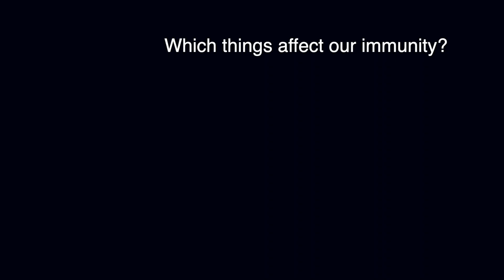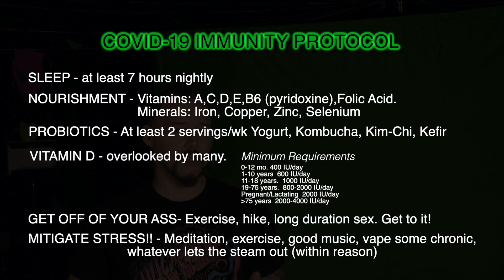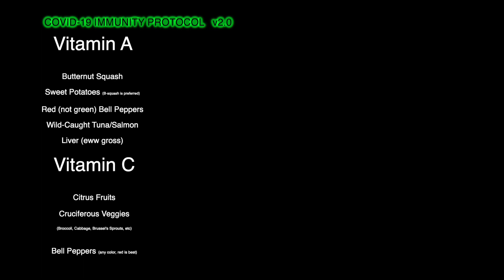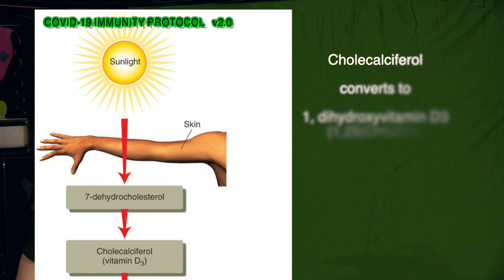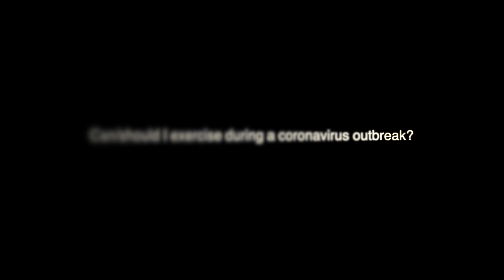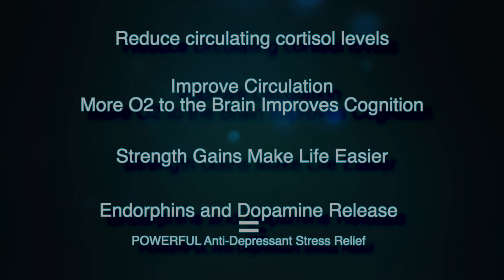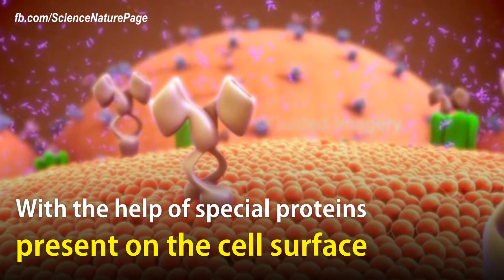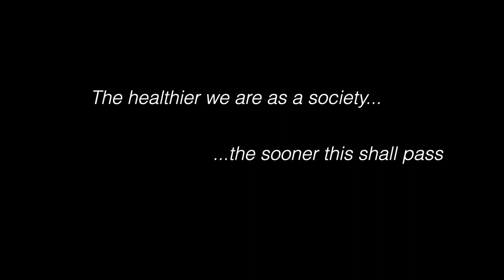Optimize COVID-19 Immunity - Cancel CHARMI-GEDDON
With all of the focus on toilet paper hoarding and washing hands, the world needed a few tips on how to regain and maintain a STRONG immune system. This video was rush delivery, so pardon the rough edits and less-than-fancy background. The info is what matters. Share it, screenshot the protocol, pause the vid when you need to, and STAY HEALTHY, FRIENDS!! backing tracks by

Studies Cited:

Nutrition and the immune system: an introduction.
Am J Clin Nutr. 1997 Aug;66(2):460S-463S.

Contribution of selected vitamins and trace elements to immune function.
Ann Nutr Metab. 2007;51(4):301-23. Epub 2007 Aug 28.

The immune system: a target for functional foods?
Br J Nutr. 2002 Nov;88 Suppl 2:S165-77.

Probiotics and immune health
Curr Opin Gastroenterol. 2011 Oct; 27(6): 496–501.

Vitamin D and the Immune System
J Investig Med. 2011 Aug; 59(6): 881–886.

Vitamin D: Nutrient, Hormone, and Immunomodulator
Nutrients. 2018 Nov; 10(11): 1656.
Published online 2018 Nov 3. doi: 10.3390/nu10111656

The Role of Vitamin D in Prevention and Treatment of Infection
Inflamm Allergy Drug Targets. 2013 Jul 11; 12(4): 239–245.

Why Sleep Is Important for Health: A Psychoneuroimmunology Perspective
Annu Rev Psychol. 2015 Jan 3; 66: 143–172.

Antiviral activity of Sambucus Formosana Nakai ethanol extract and related phenolic acid constituents against human coronavirus NL63.
Virus Res. 2019 Nov;273:197767.
Epub 2019 Sep 24.

COVID-19: consider cytokine storm syndromes and immunosuppression
Lancet. Published:March 16, 2020

Debunking the Myth of Exercise-Induced Immune Suppression: Redefining the Impact of Exercise on Immunological Health Across the Lifespan
J Sport Health Sci. 2020 Mar; 9(2): 105–107.
Published online 2020 Feb 4.

Should, and how can, exercise be done during a coronavirus outbreak? An interview with Dr. Jeffrey A. Woods
Published online 2019 Mar 27.

The impact of stress on body function: A review
EXCLI J. 2017; 16: 1057–1072.
Published online 2017 Jul 21

Case illuminates immune system-psychiatric disorder link
E. Digitale, 2015, 1. Stanford Medicine News Center.

Personality and the Risk of Cancer
JNCI: Journal of the National Cancer Institute,
Volume 95, Issue 11, 4 June 2003, Pages 799–805
Nature-Based Guided Imagery as an Intervention for State Anxiety
Front Psychol. 2018; 9: 1858
Published Online 2018 Oct. 2

Guided Imagery Improves Mood, Fatigue, and Quality of Life in Individuals With Multiple Sclerosis:
An Exploratory Efficacy Trial of Healing Light Guided Imagery
J Evid Based Integr Med. 2018; 23: 2515690X17748744.
Published online 2018 Feb 1

A Systematic Review of Relaxation, Meditation, and Guided Imagery Strategies for Symptom Management in Heart Failure
J Cardiovasc Nurs. 2016 Sep-Oct; 31(5): 457–468.

The effect of guided imagery on physiological and psychological outcomes of adult ICU patients:
A systematic literature review and methodological implications.
Aust Crit Care. 2018 Mar;31(2):73-86. doi: 10.1016/j.aucc.2017.03.001. Epub 2017 Mar 29.

Psychic distress and the immune response
Life Sci. 1985 May 13;36(19):1799-812.